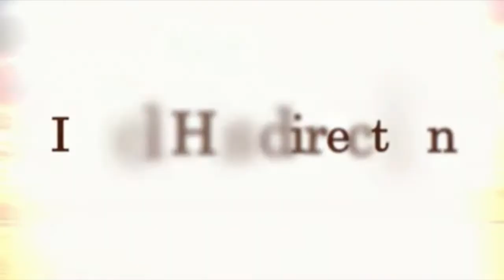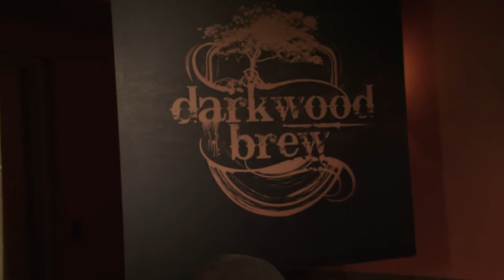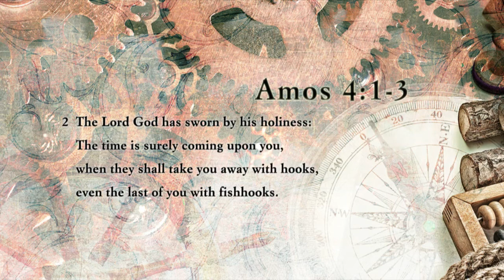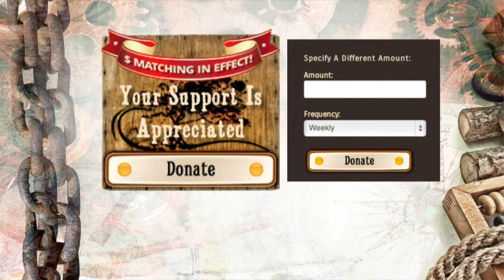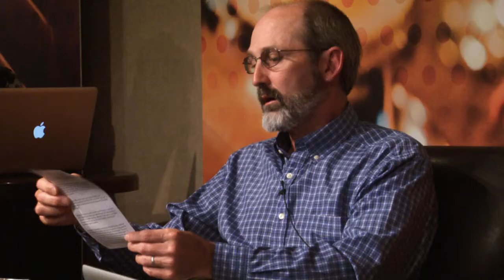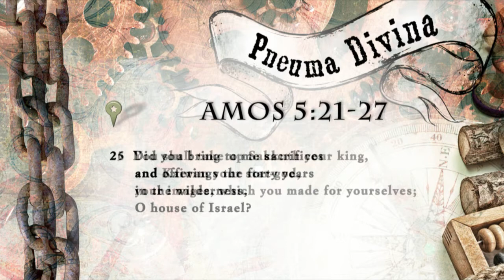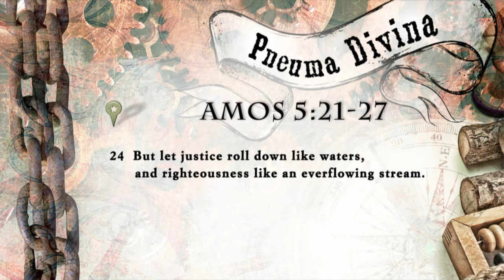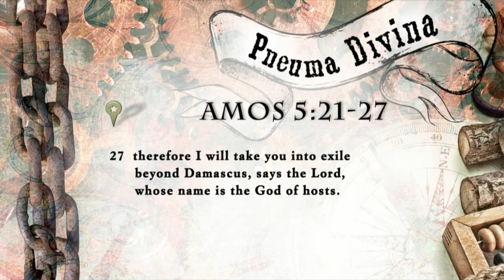Prophetically Incorrect, Pt. 3: Church of the Flying Spaghetti Monster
Guest: Frank Schaeffer